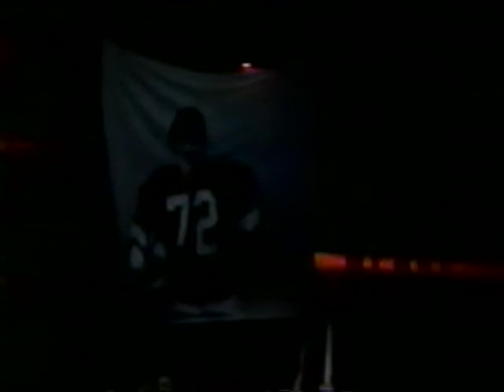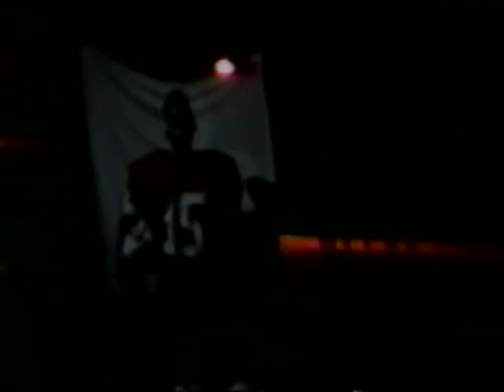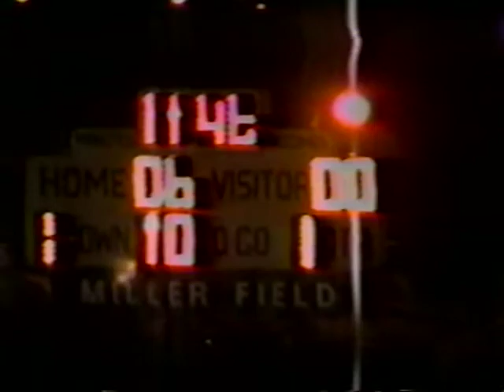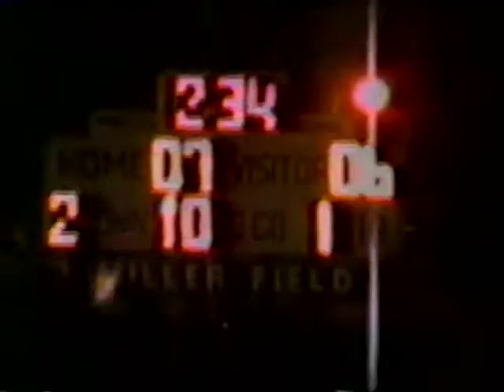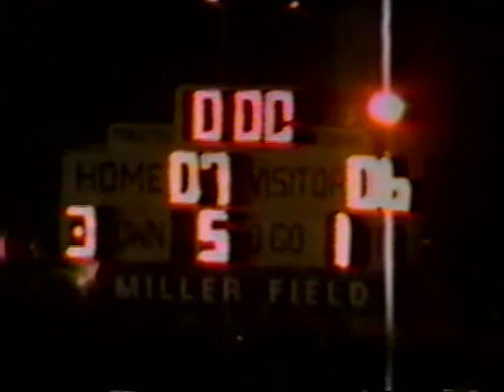San Rafael vs Drake 1990